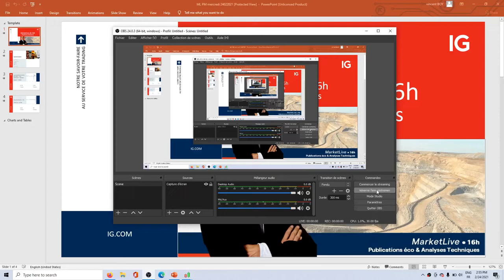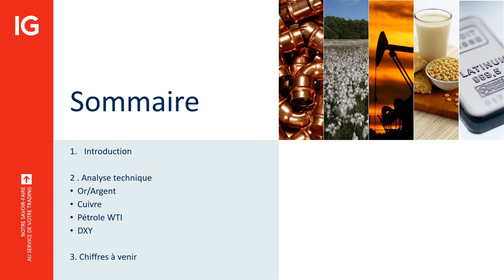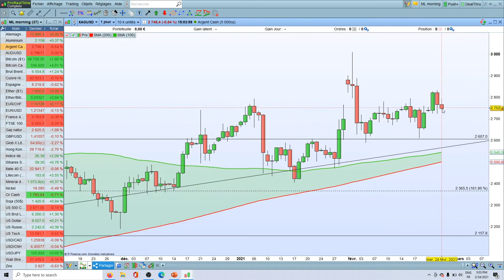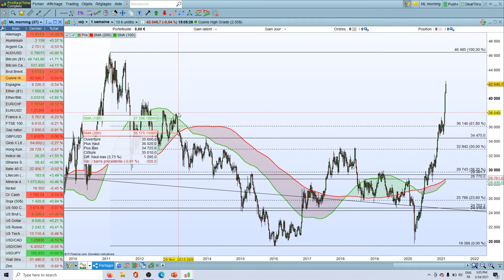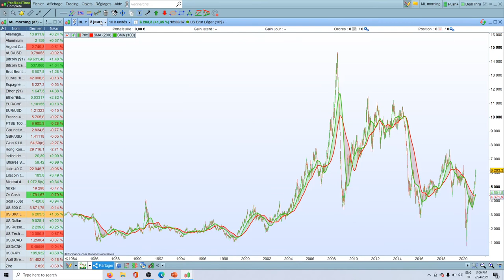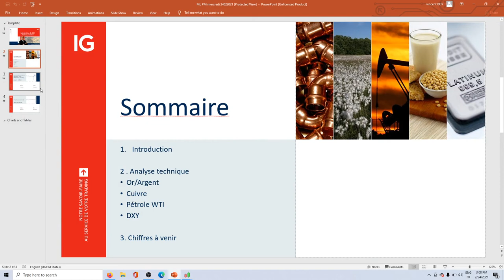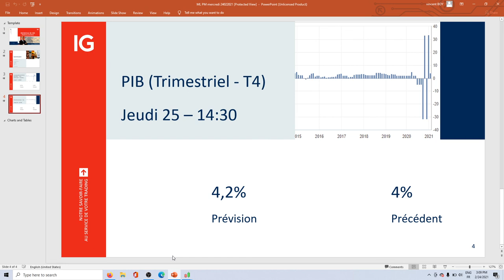MarketLive​ 16h00 - Mercredi 24 février 2021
75% des comptes d’investisseurs particuliers perdent de l’argent lorsqu’ils investissent sur les CFD avec IG*.